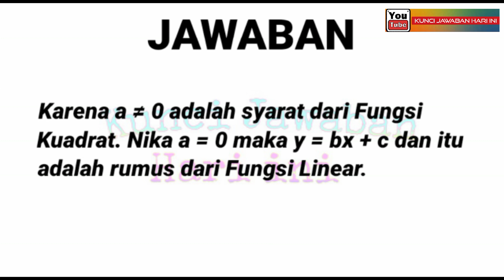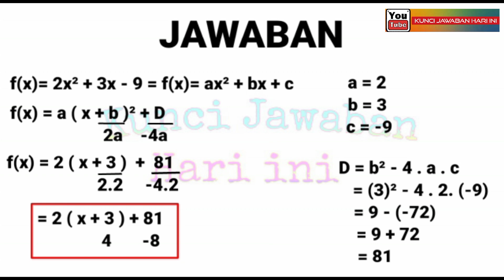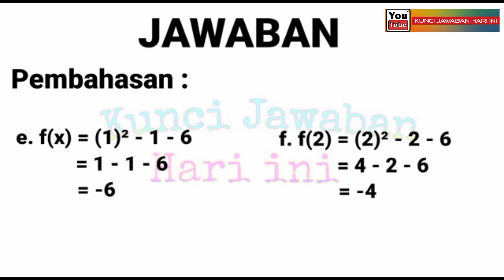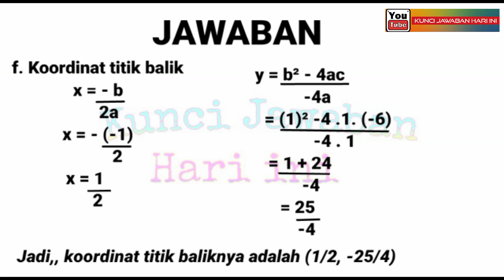KUNCI JAWABAN TVRI SMP KAMIS 8 OKTOBER 2020 | Fungsi Kuadrat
Soal dan jawaban TVRI untuk SMP sederajat kelas 7, 8 dan 9 , pelajaran matematika dengan tema fungsi kuadrat